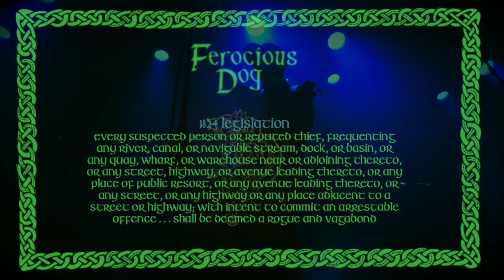Ferocious Dog - Sus Laws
Sus Laws, taken from the upcoming album 'Kleptocracy' by Ferocious Dog, releasing May 17th 2024.

Video by Tommy Keeling
Live footage taken from 'Live At Rock City 2022' DVD